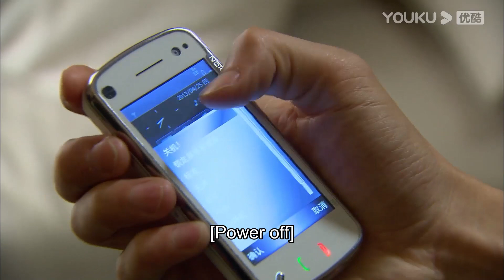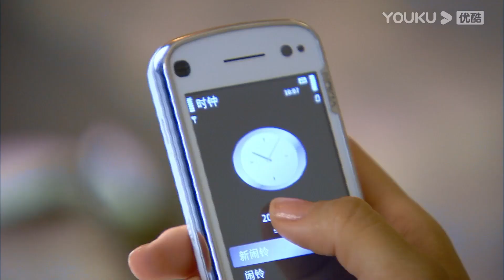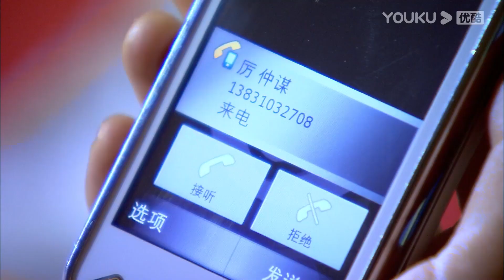💕心機腹肌哥下藥迷暈灰姑娘，趁她睡著扒衣熱吻她唇活好強上！ | 言承旭 佟麗婭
Welcome to Drama Lollipop 【點擊看全集 Click for more】 【劇名 Drama Name】戀戀不忘 Loving, Never Forgetting

【故事梗概 Story】單親媽媽吳桐帶著兒子吳童童在大都市生活，日子雖然清貧，但充滿了希望和快樂。一次意外事故，引起了富豪厲仲謀的註意，幾番查證，證實吳童童竟然是自己的親生兒子。厲仲謀為了要回兒子，與吳桐對簿公堂，並爭得了兒子的撫養權。但在相處過程中，厲仲謀被吳桐與兒子的親密關系所打動，他自己缺失母愛的童年，讓他不希望再在兒子身上重演。厲仲謀與吳桐結婚。在經歷了生死、怨恨、指責、偏見之後，所有人都學會了諒解、寬容、信任和愛。在童童的小學開學典禮上，一家人團聚了。  【主演 Starring】言承旭/佟麗婭/馮婧/黃柏鈞/吳玉芳/呂行/劉鑫/何湧生/王建新